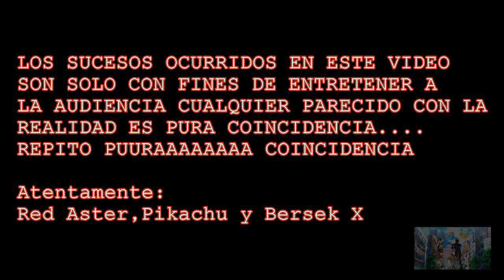ESPECIAL NAVIDEÑO: OPERACION LIBERTAD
si se que es un poco tarde pero lo que sucede es que  me olvide de subir el video, gracias a bersek, sena y ariana por participar en mi video y gracias a ustedes por verlo
Red aster